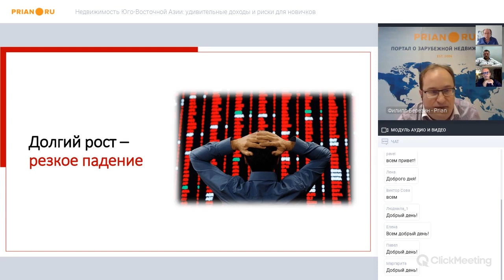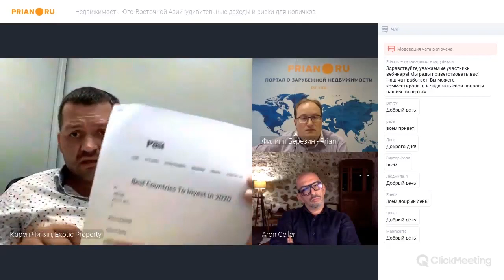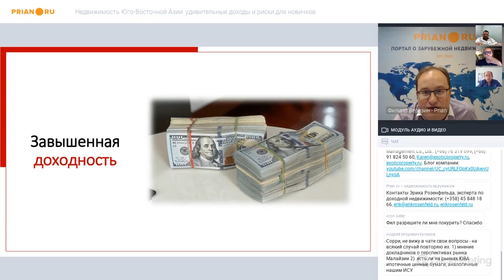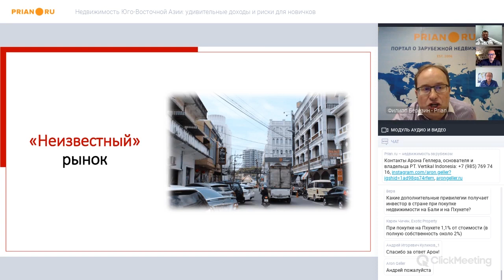Недвижимость Юго-Восточной Азии: удивительные доходы и риски для новичков. Развиваем мифы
Вебинар от 4 июня 2020 года

Вы слышали, что этот регион позволяет людям разбогатеть в считанные месяцы, но также быстро может опустить с небес на землю. Вы знаете, что рост цен здесь самый стремительный, но и кризисы начинаются в этом же регионе. Вас завораживает местная природа и изумляют виды, но при этом здесь всё по-другому - быт, отношения, стандарты. И тем не менее именно Юго-Восточную Азию эксперты считают регионом возможностей.

Как правильно воспользоваться этими возможностями. О специфике недвижимости Юго-Восточной Азии на Prian.ru говорят те, кто знает регион изнутри.

Эрик Розенфельд, инвестиционный консультант erikrosenfeld.ru
Карен Чичян, директор по продажам и маркетингу Exotic Property
Арон Геллер, основатель и владелец PT. Vertikal Indonesia
Филипп Березин, главный редактор Prian.ru

00:07:03 – Стереотип №1. Рынки ЮВА характеризует «долгий рост выше среднего и резкое падение»
00:31:01 – Стереотип №2. Общение с местными жителями и риелторами затруднено, если вообще возможно: здесь всегда нужен «переводчик»
00:50:05 – Стереотип №3. Заявляемые рост цен и доходность кажутся выше, чем в «цивилизованном мире»
01:03:00 – Стереотип №4. Наш человек видит только малую часть рынка, остальную ему не показывают и это странно
01:15:58 – Что рынок ЮВА выгодно отличает от других
01:27:22 – Почему не стоит инвестировать в недвижимость ЮВА